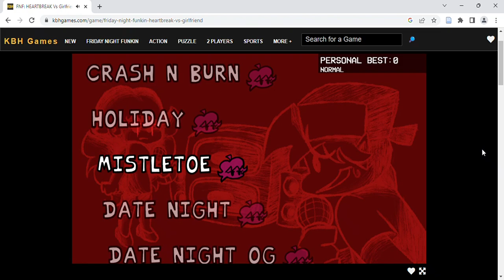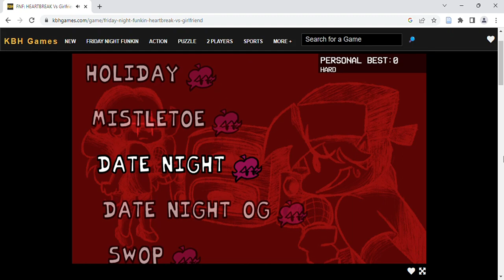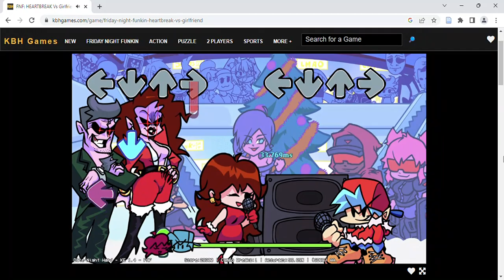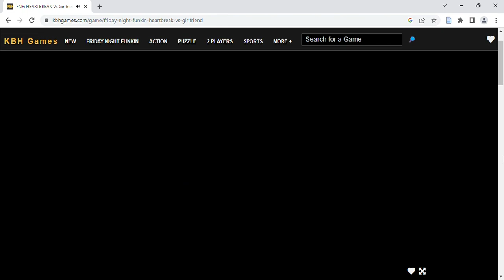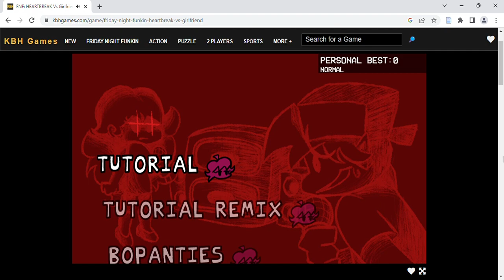Playing the Heartbreak mod (Part 2)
Here's part 2 of the Heartbreak mod.